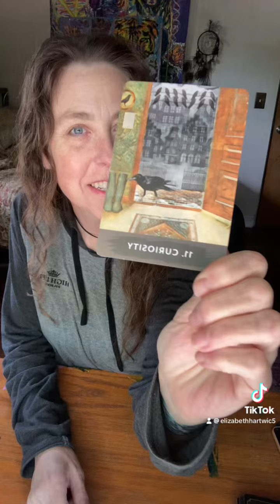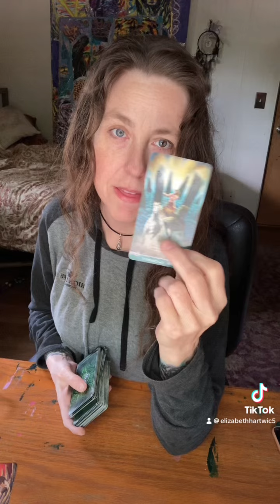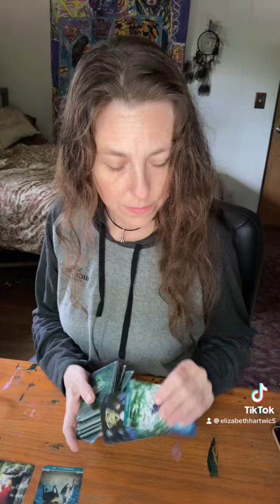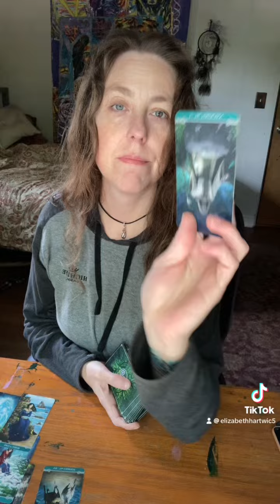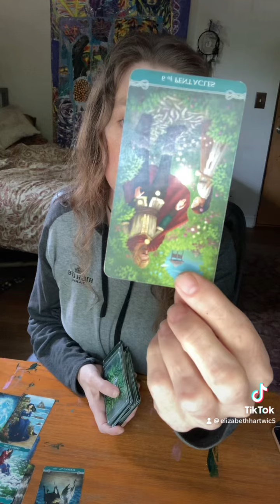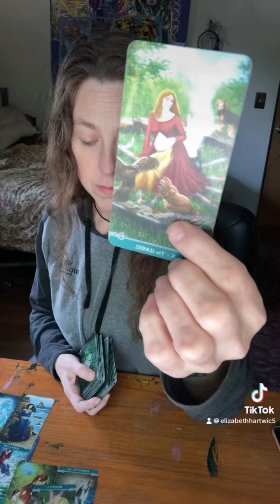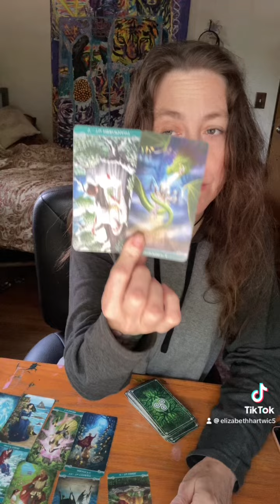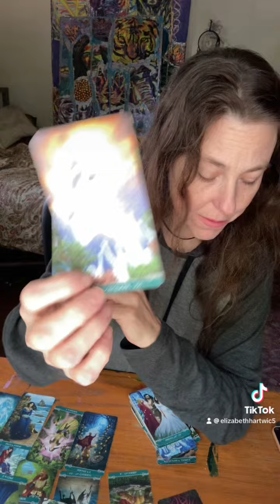The 😈 DEVIL SWITCHED SIDES‼️🤣😂🤣